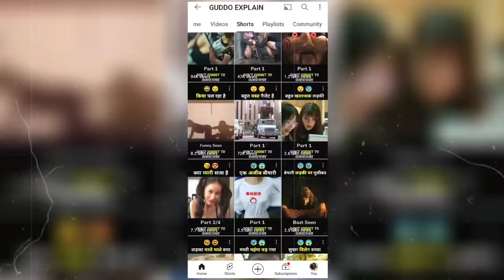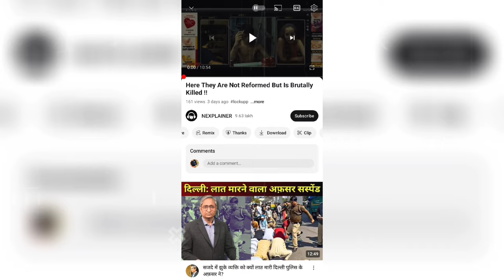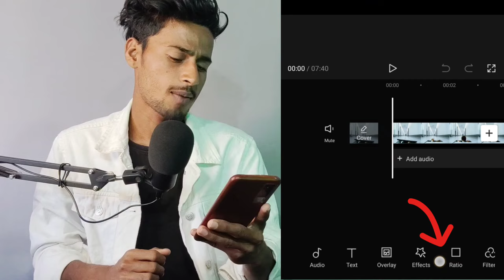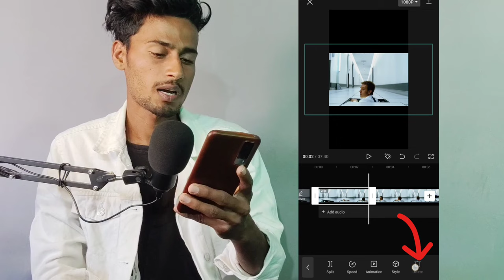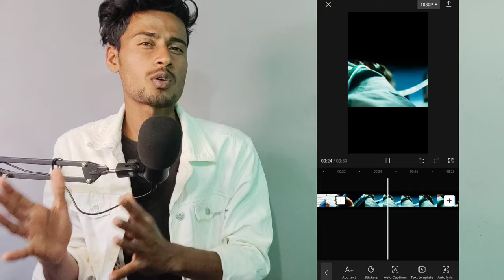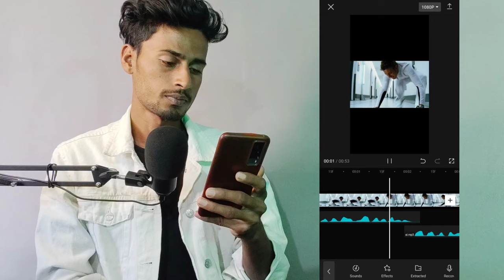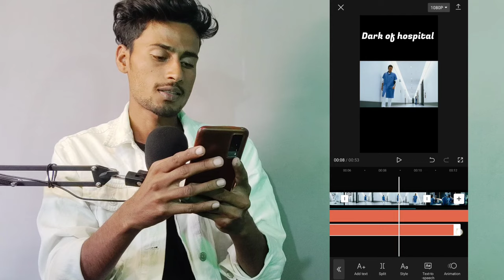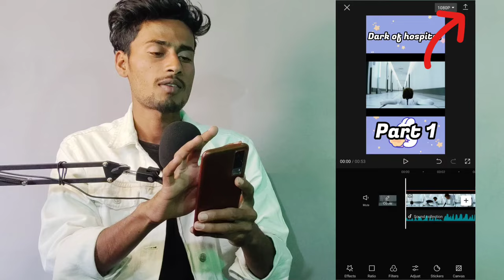Movie Explained Short Video Kaise Banaye | How To Make Movie Explain Short With Ai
How To Make Ai Shorts Video | How To Make Mini Movie Explain Shots Video With Ai | Ai Facts Editing

how to make ai shorts
how to ai shorts video for youtube
how to make ai shorts video
how to make ai video
how to make shorts with ai
ai se shorts video kaise banaye
ai se youtube video kaise banaye
ai se youtube ke liye video kaise banaye
ai youtube channel kaise banaye
facts video kaise banaye with ai voice